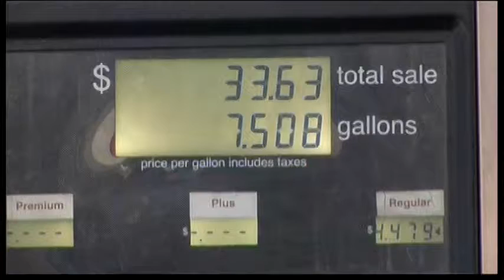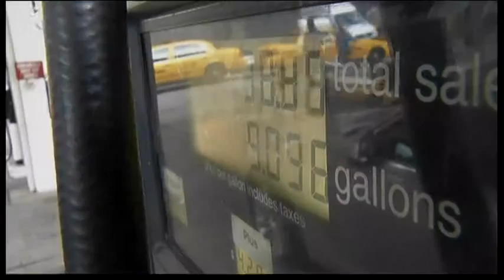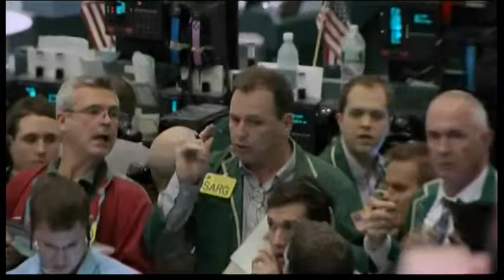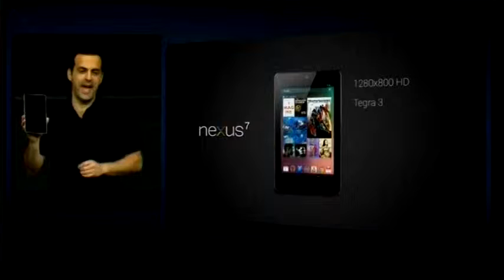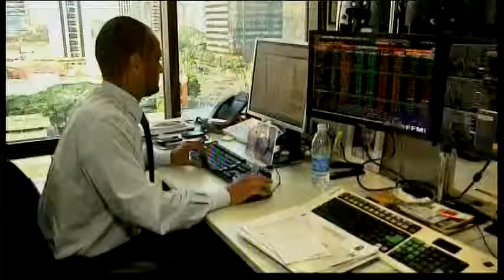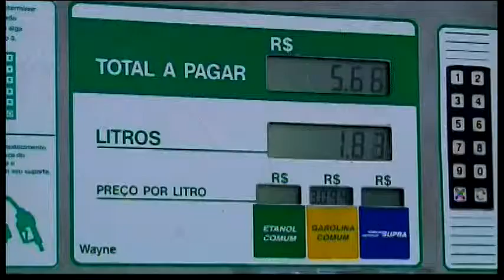120628 - Tin Kinh Tế Thế Giới